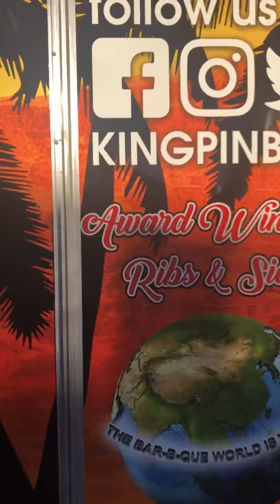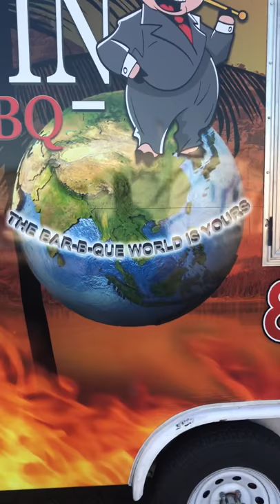Mobile Trailer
Our trailer coming to a city near you.